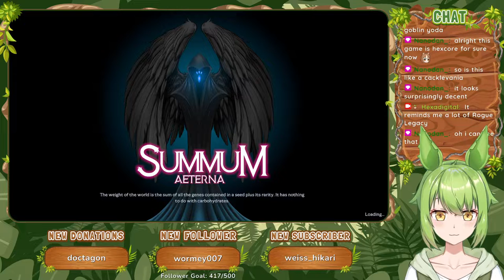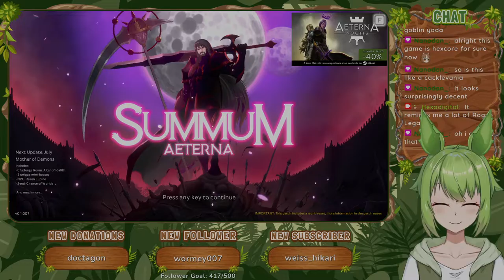Summum Aeterna (2022) | Proton 7.0-3 Gameplay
[Proton] Summum Aeterna :: reminiscent of Rogue Legacy, this randomized action platformer has you dodging traps and fighting off monsters as you progress through a fantasy world. 7/10